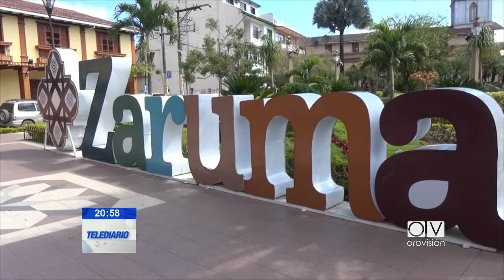La sultana de El Oro, como es conocida Zaruma Turística